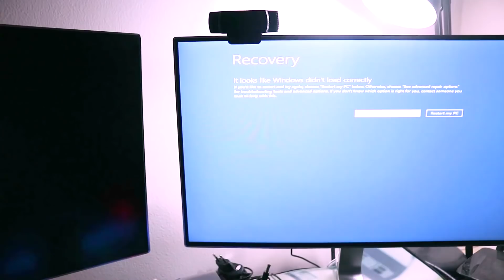Mel TV Trà Trộn Máy Tính Ohsusu Trả Thù Nợ Cũ Vào 3 Giờ Sáng